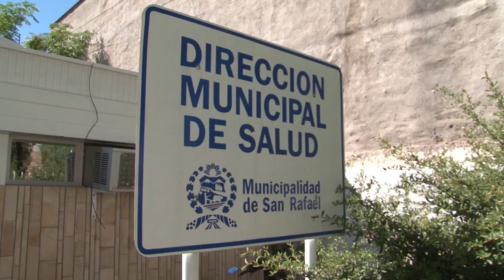RECUPERACIÓN A EX COVID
El Kinesiólogo del Área de Salud Municipal, Enrique Álvarez, Nos menicona la apertura del servicio a los pacientes recuperados de Covid y su asistencia gratuita